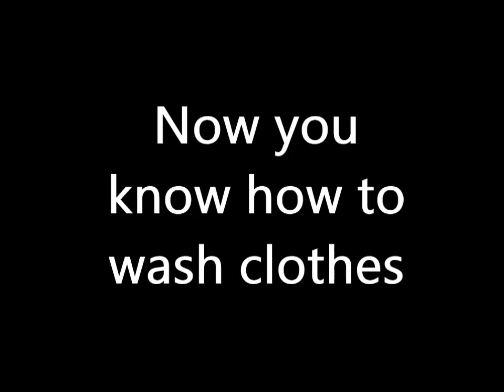How to wash clothes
Heyy!:)This is our first video, and we would like that you rite a comment sayng that you liked the video or not and because :) Please sub us if you can:D WE LOVE YOU!